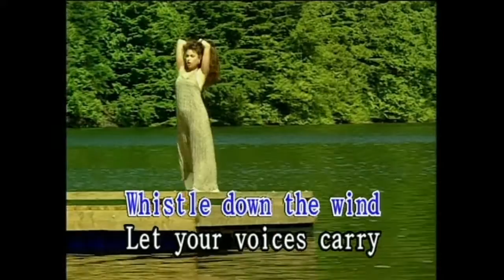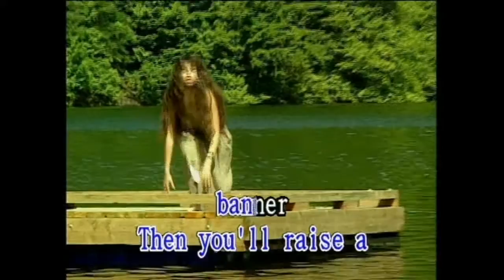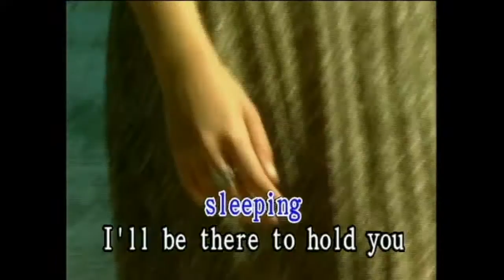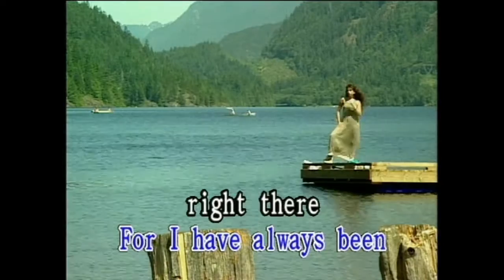Whistle Down the Wind (Karaoke)